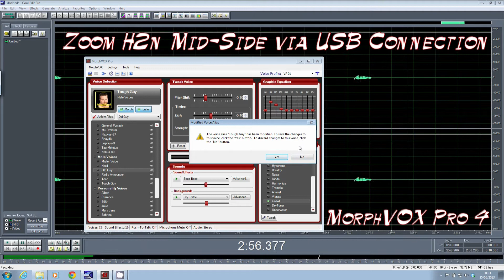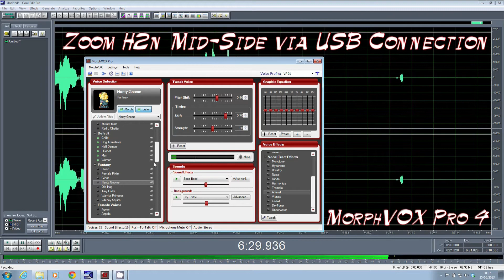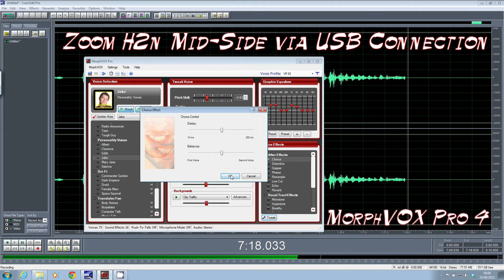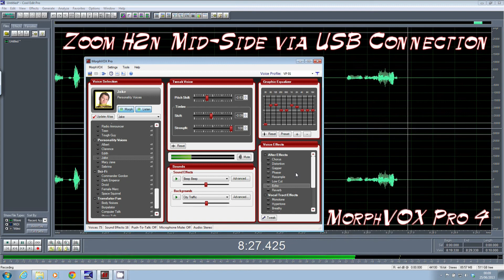Screaming Bee MorphVOX Pro 4 & Zoom H2n Ramble 01 - Spanners & Hammers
Realtime screencast of an early exploration of Screaming Bee's PC voice changing software MorphVOX Pro 4. Input is live via a Zoom H2n Handy Recorder plugged in the USB port.